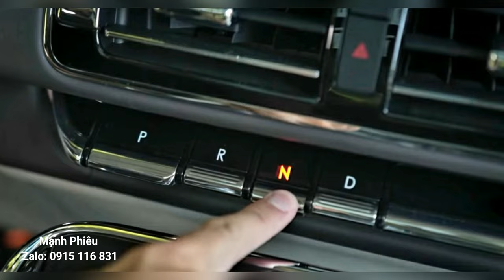Cá Voi Mỹ Lincoln Navigator Black Label 2021 Mới Ra Mắt | Xe Ford Phú Mỹ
Xe Nhập Từ Mỹ Giá Ưu Đãi Cho Quý Khách Tại Việt Nam